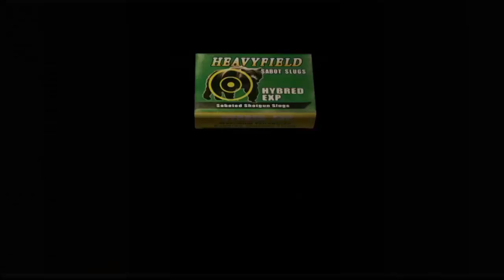Stalker Twins - Storytime with MainMenz - Episode 2